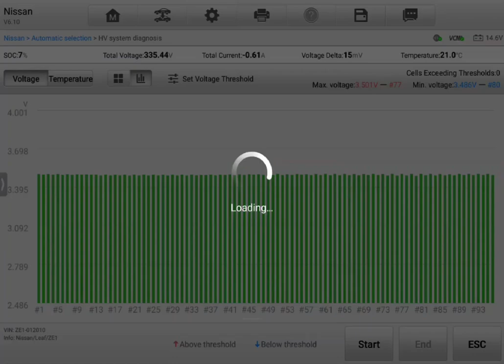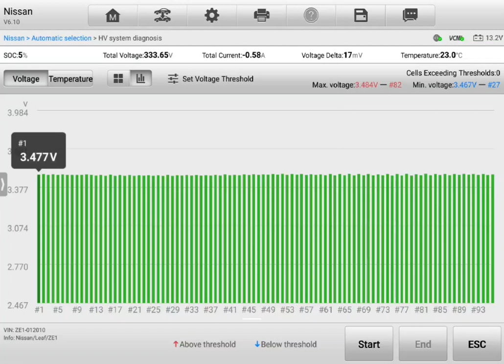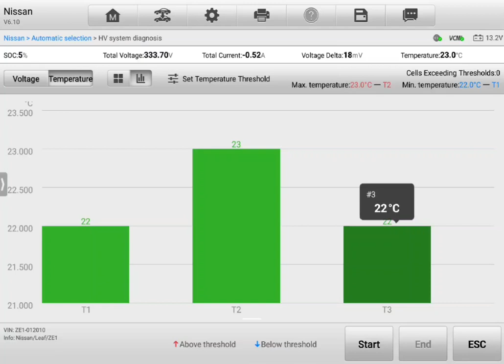EV Pre purchase inspection Nissan Leaf🔋dynamic stress testing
Attention Tom

EV pre purchase inspection Auckland